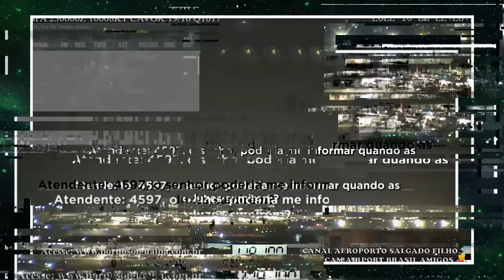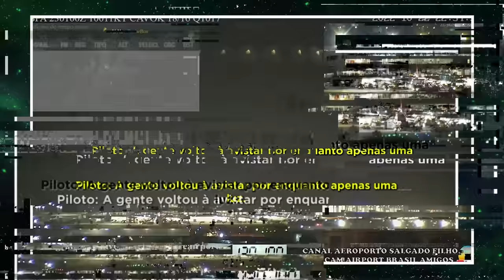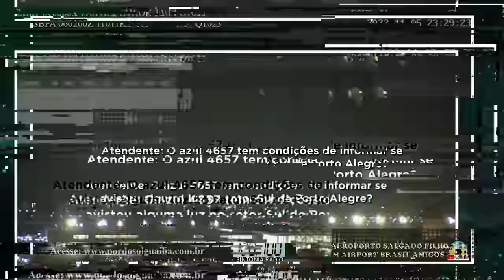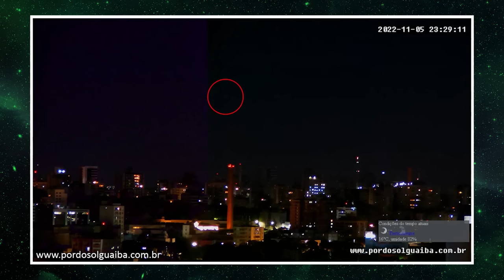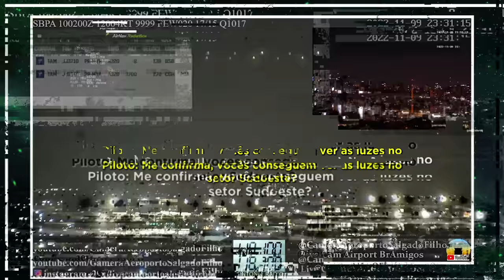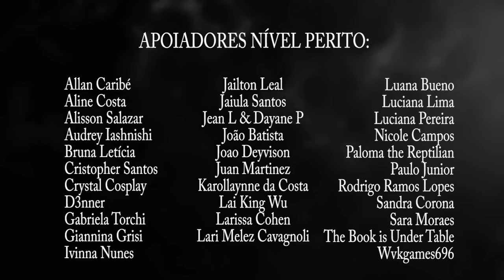OS OVNIS NO BRASIL E ARGENTINA em NOVEMBRO DE 2022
onda de ovnis, novembro 2022, Brasil, Argentina, ufologia, ovni, história completa, tuso sobre, o que aconteceu, provas, Freaktv